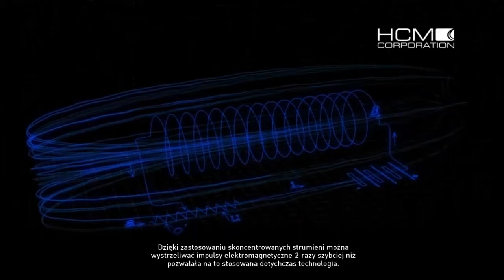NFS Hot Pursuit z Leonex'em #6 - Uwielbiam helikoptery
Witam was serdecznie w kolejnej dawce zabawy z NFS Hot pursuit .W tym odcinku znów docenie przydatność śmiglowców :D
PS: Sory że HD nie ma ale coś się spierniczyło...